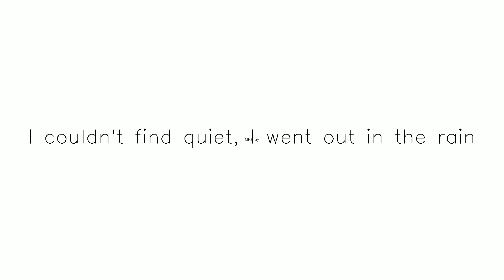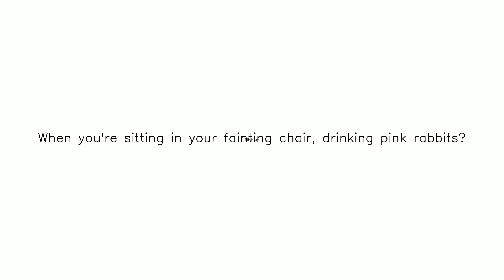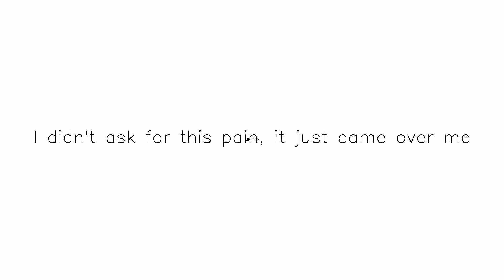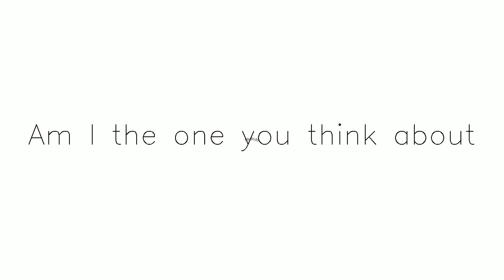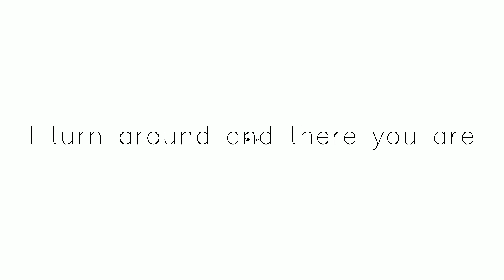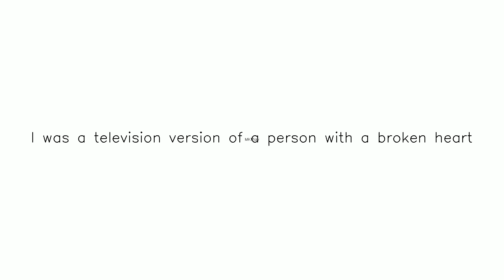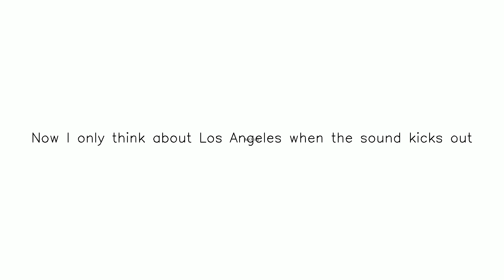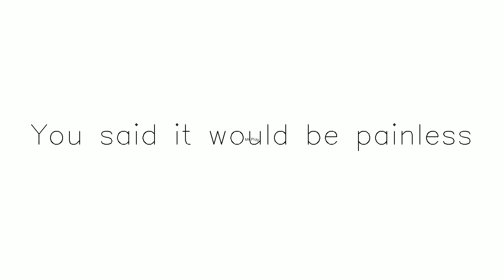Title Pink Rabbits yt temp | Subscribe & share Subscribe,Like and Share